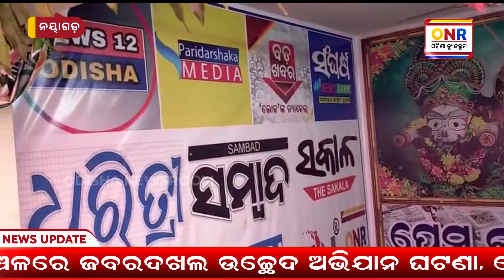ନୂଆଗାଁ ବ୍ଲକ ପ୍ରେସକ୍ଲବ କାର୍ଯ୍ୟାଳୟ ଉଦଘାଟିତ || Odisha Newsroom